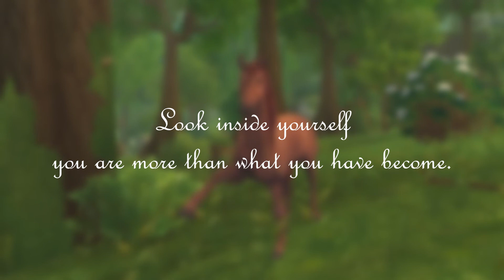Positive Monday Message #93 ~ Star Stable Online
Positive Monday Message is here! New Message Every Monday!